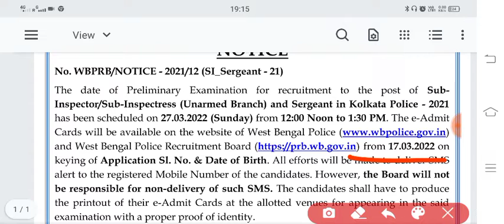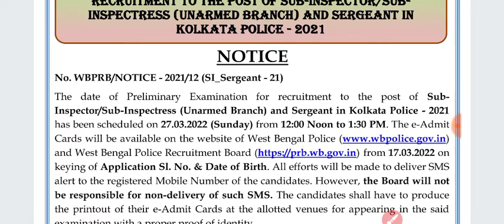🔥 Kolkata পুলিশ পরীক্ষার তারিখ ঘোষণা।। ফ্রী মক কীভাবে দেবে।। Admit Card Download কবে থেকে।।